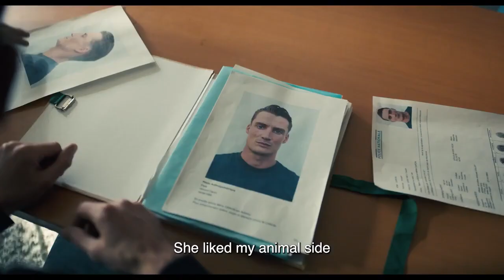The Night of the 12th Official Trailer (2022) - Bastien Bouillon, Bouli Lanners, Théo Cholbi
Check out the official The Night of the 12th Trailer starring Bastien Bouillon, Bouli Lanners, Théo Cholbi

UK Release Date: July 13, 2022
Starring: Bastien Bouillon, Bouli Lanners, Théo Cholbi
Directed By: Dominik Moll

Synopsis: It is said that every investigator has a crime that haunts them, a case that hurts him more than the others, without him necessarily knowing why. For Yohan that case is the murder of Clara.